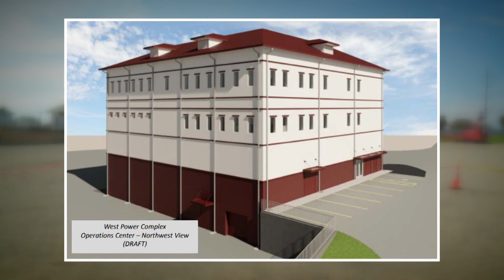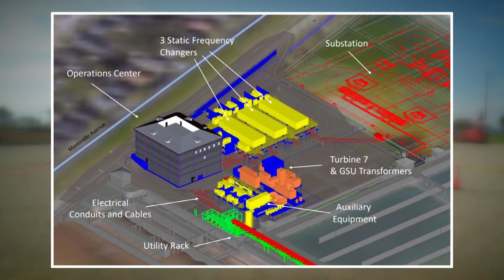New Orleans Sewerage and Water board breaks ground on new substation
The New Orleans Sewerage and Water Board now creates most of the electricity it needs to drain the city and distribute clean water.

It does so with steam and combustion turbine generators, some of which are more than 100 years old.

“Obviously, the goal is to replace all of our old turbines, that have been, that have served the city very well, but their time has come,” SWBNO Executive Director Ghassan Korban said.

Monday, city leaders gathered to break ground on a modern electrical substation on the grounds of the board’s Carrollton Water Plant.

It would replace the outdated turbines now prone to failure.